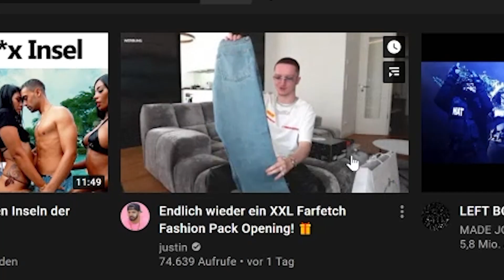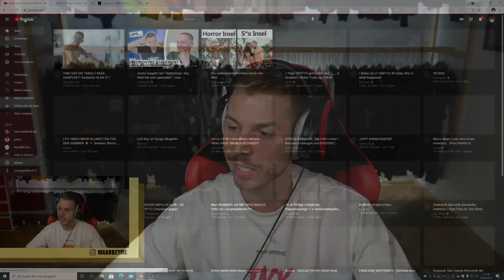Max REAGIERT auf XXL Farfetch Fashion Pack Opening von justin